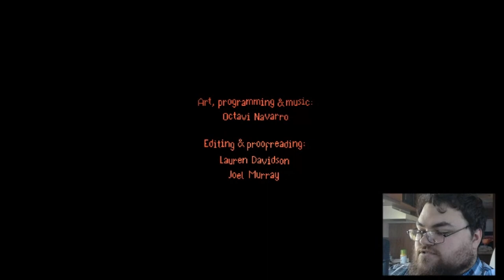The Supper, but I broke it | The Supper Finale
"Sowwy" Connor, 11/18/23.

You awake in a dimly lit kitchen, beside a steaming vat of your special sauce. "Ms. Appleton!" A voice calls to you, urging you to light up the dining room and prepare for our buccaneer guests.

Three fiends walk in through the front door: the old man, the parasite, and the shark. Each of them wants a different dish: pigeon, fish, and a human hand, all drenched in our special sauce.

Can you make it to the end of this sinister supper and unravel the mystery of Ms. Appleton and her desolate cove?